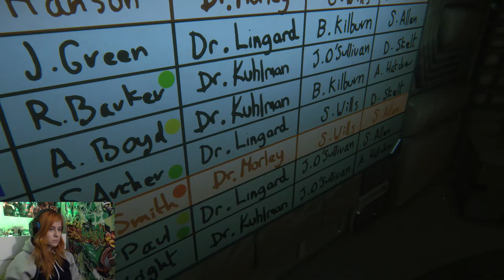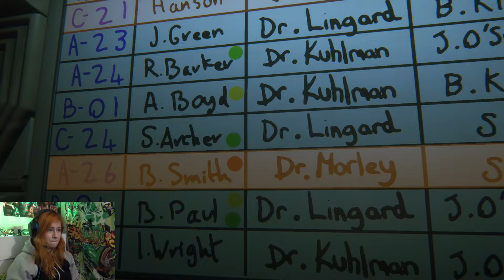Fabian Kohh - Alien Isolation #7 [Петруша]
Новые приключения бабы сварщика и слюнявого засранца)